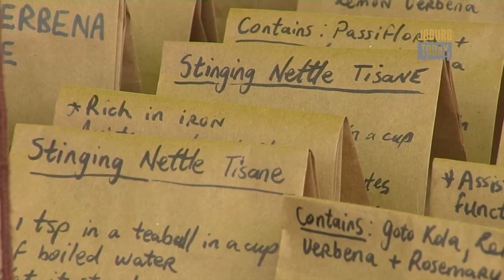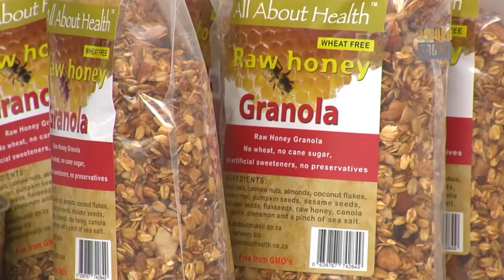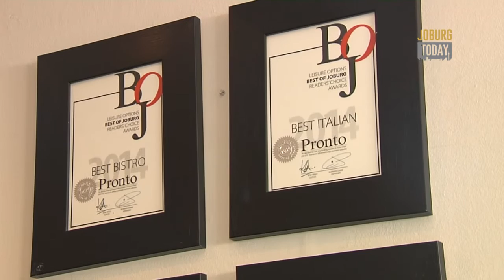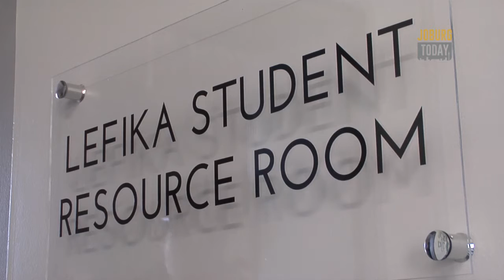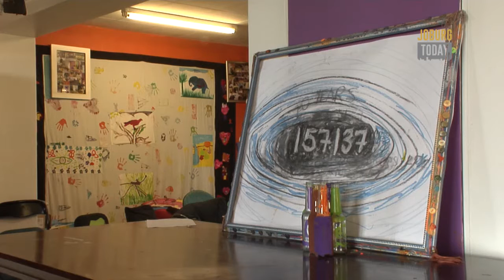joburgtoday.tv 19 August 2015